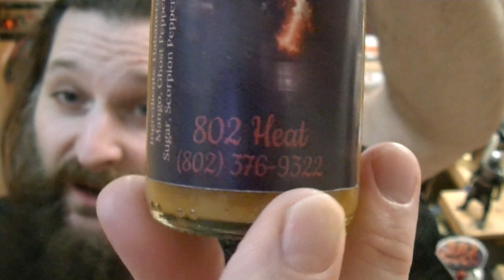"Warlock's Revenge" from 802 Heat!! Super-hot tropical fruit-based sauce! This stuff is delicious!!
Hey; everybody! Welcome to Heat My Shorts!
I'm always so stoked to review anything from 802 Heat and Funky Food with Dave and Paula and Jake!! This is another great sauce made by our friends in Ludlow Vermont USA!

This is Warlock's Revenge! Tropical fruits, hot peppers, apple cider vinegar and brown sugar! This is a great fruit-based, super hot sauce! Great job as always; Dave! This stuff is GREAT!!!